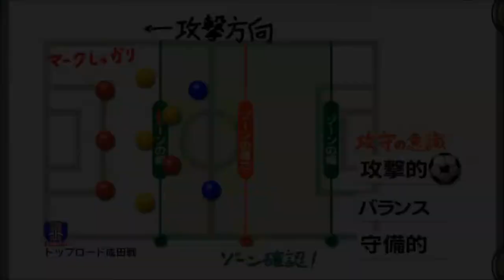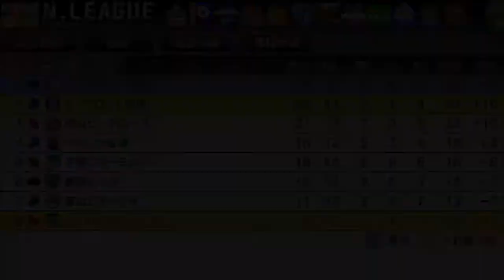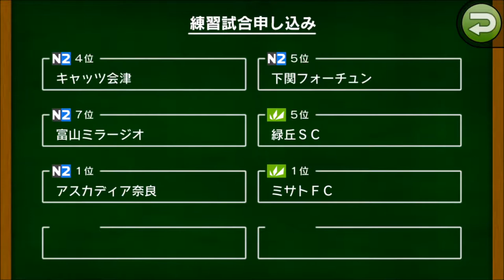【カルチョビットA #118】ついに最下位に…トップロード成田戦【サッカークラブ育成ゲーム】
チームのモチベーションも落ちて…。女子選手を早くゲットして強化したい…（男子選手はキーパー以外強化しないルールなので）